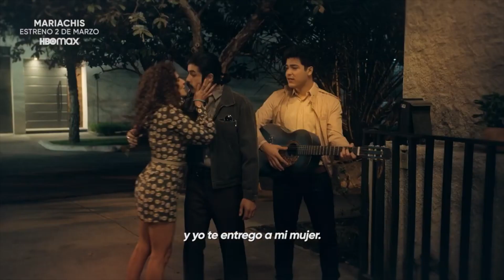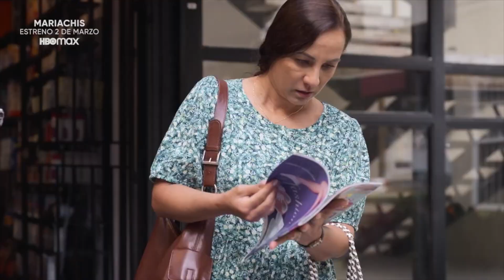MARIACHIS SERIE HBO MAX | RICARDO POLANCO